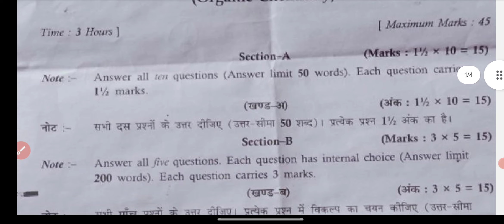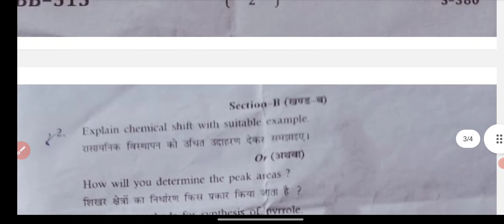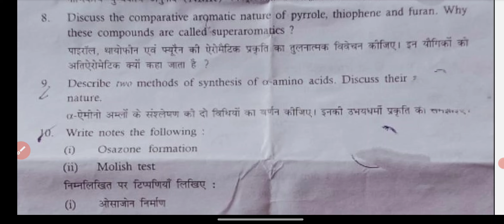Chemistry | रसायन विज्ञान | B.Sc 3rd Year 2024 Paper-2 Examination Paper 2024 | Main Exam Paper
Chemistry | रसायन विज्ञान  | B.Sc 3rd Year 2024 Paper-2 Examination Paper 2024 | Main Exam Paper 2024
Chemistry | रसायन विज्ञान | B.Sc Final  Paper 2024 | Examination Paper 2024 | Model Paper 2024 Exam 2024 most important question and answer Chemistry